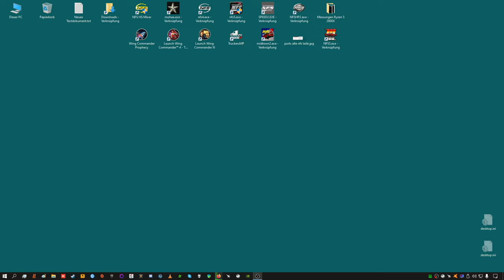Streamrecord part 6 Longplay NFS Porsche Unleashed widescreen